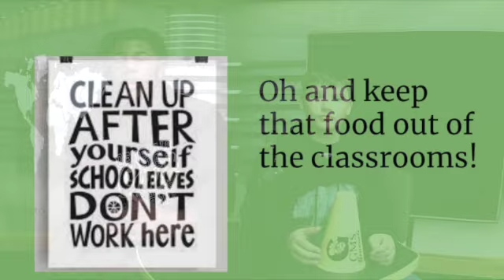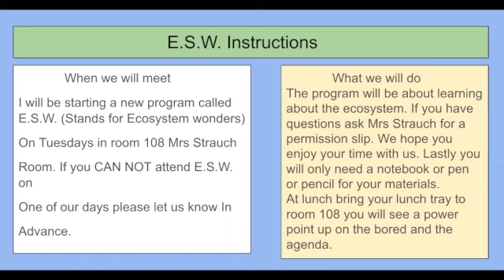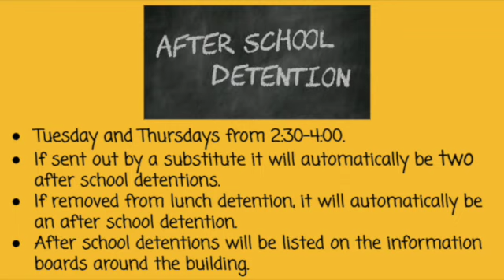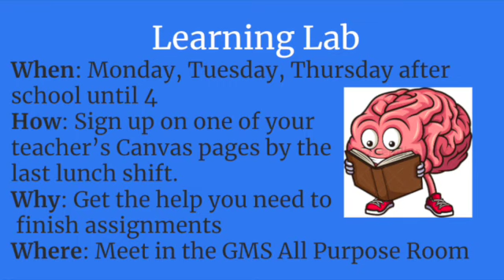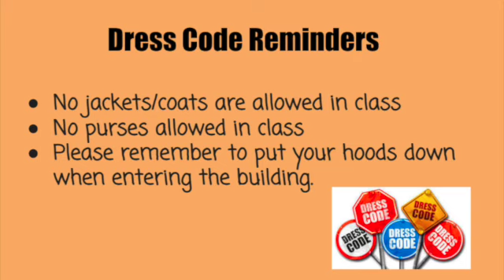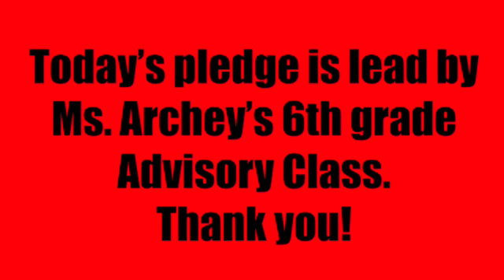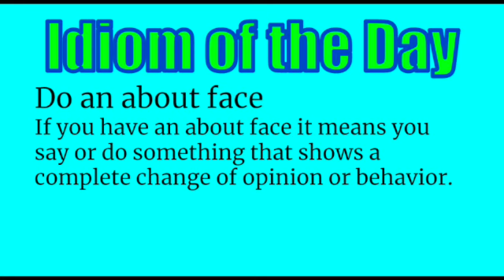November 20 SD 480p